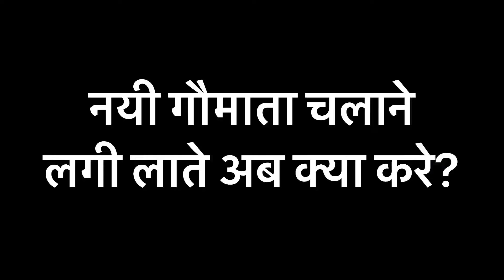नयी गौमाता चलाती है ख़तरनाक लाते😱😱😱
गौसेवा से जुड़ने एवं मेम्बरशिप प्लान लेने के लिए इस लिंक पर क्लिक करे 👇🏻
स्वागत हैं आप सभी का "बावले छोरो" के Vlog चैनल पर।
यहा आपको देखने को मिलेगा की हम कहाँ-कहाँ घूमते हैं और कैसे घूमते हैं।
तो आइए एक नए सफर पर चलते हैं ।